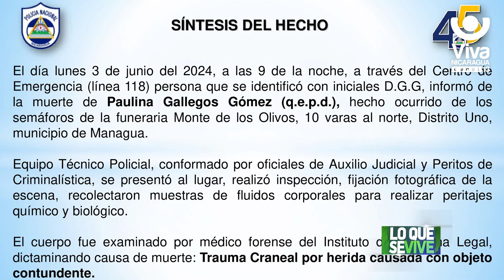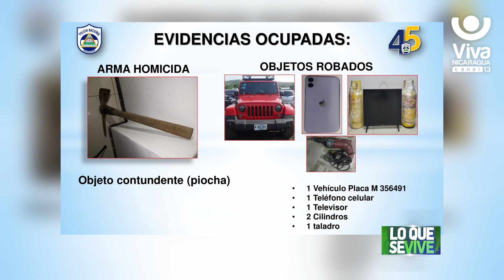Policía Nacional presentó a presunto homicida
Hay quienes desconfían hasta de su sombra, lamentablemente, no es este el caso. La víctima de esta historia confió plenamente en su mecánico, y eso, fue su final.